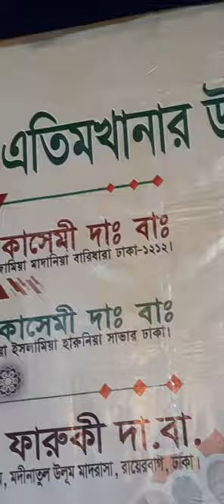সুন্দর ওয়াজ || আল্লামা হাবীবুল্লাহ মাহমুদ কাসেমী || Qari Momin Tv